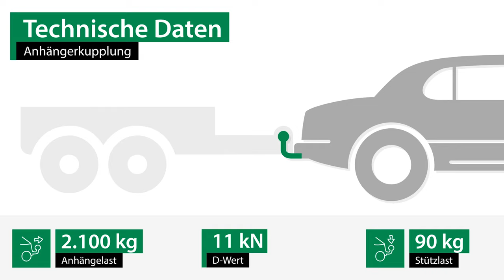Anhängerkupplung starr VOLVO XC70 II | AUTO-HAK Komplettsatz + Montage von Rameder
►Anhängerkupplung starr + Elektrosatz + Montage | VOLVO XC70 II | AUTO-HAK

Einbau, Montage und Produktvorstellung einer universal Anhängerkupplung inkl. E-Satz für den VOLVO XC70 II . Die vorgestellte AHK abnehmbar von AUTO-HAK ist bei Rameder erhältlich Das Nachrüsten der Anhängevorrichtung kann optional in einem unserer bundesweit verteilten Montagepoints von uns übernommen werden

Warum sollte ich meine Anhängerkupplung für den VOLVO XC70 II bei Rameder kaufen?
+Bestpreis-Garantie
+Maximaler Kundenservice

Ist die Anhängerkupplung starr von AUTO-HAK die richtige für meinen VOLVO XC70 II von VOLVO?